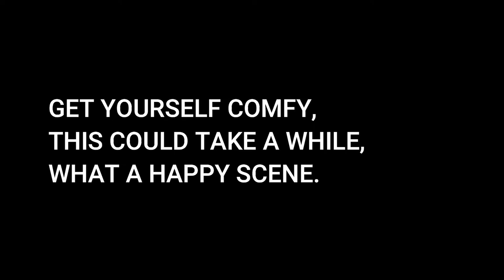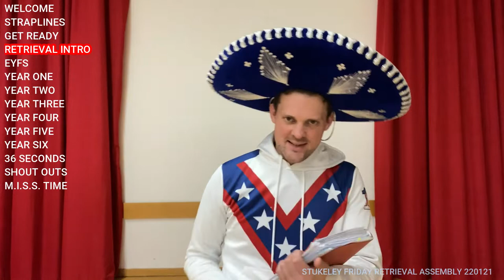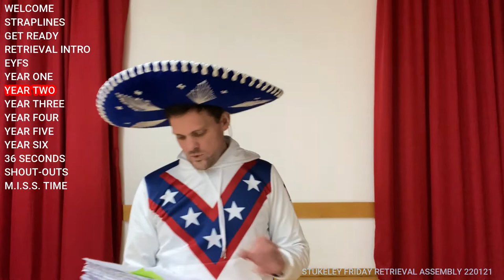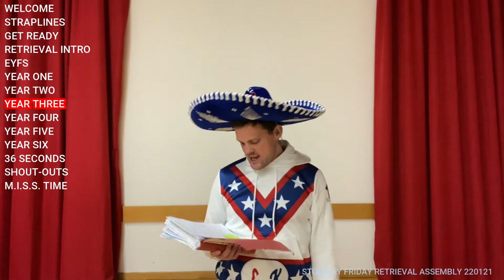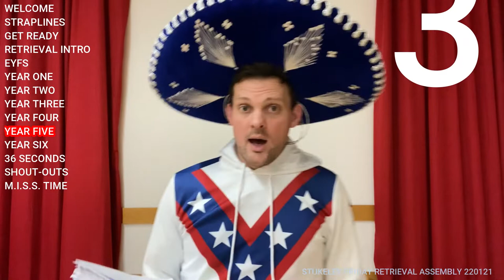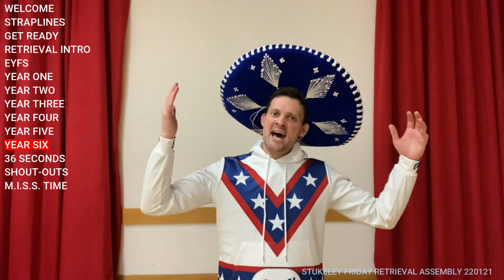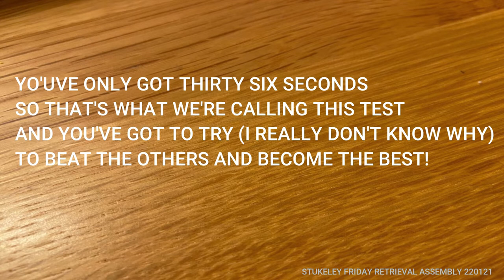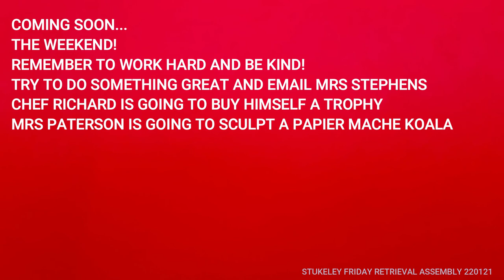Stukeley FRIDAY RETRIEVAL 220121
00:00 Welcome
00:52 Straplines
01:28 Get Ready
04:50 Retrieval Intro
06:12 EYFS
11:02 Year One
14:23 Year Two
17:10 Year Three
20:26 Year Four
22:52 Year Five
25:51 Year Six
27:58 36 Seconds
37:22 Shout Outs
39:45 M.I.S.S. time